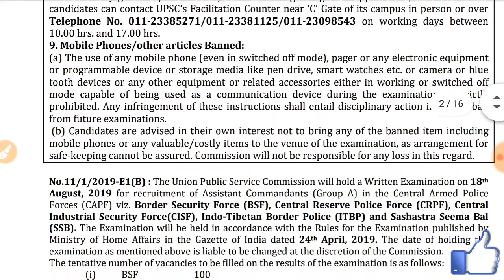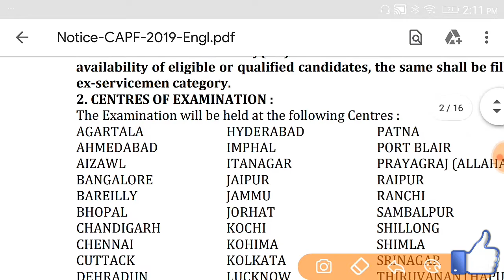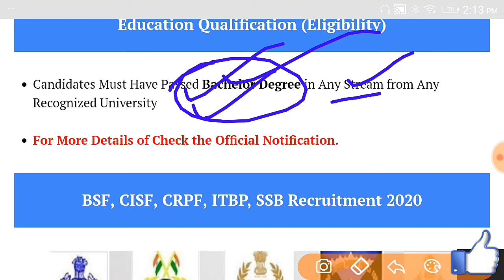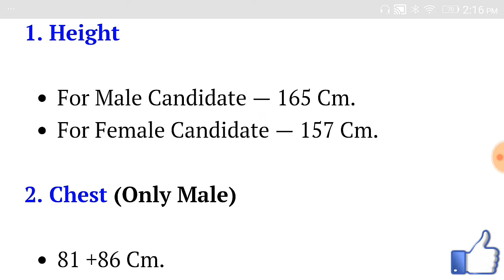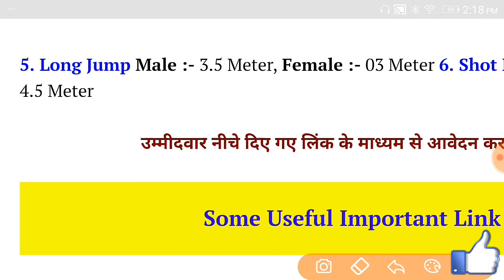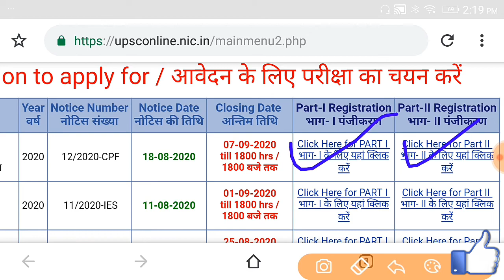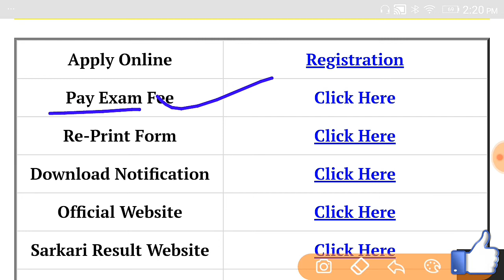UPSC CAPF ACs Online Form 2020 Kaise Bhare ¦ How to Fill UPSC CAPF Online Form 2020 ¦ UPSC CAPF Form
UPSC CAPF ACs Online Form 2020 Kaise Bhare ¦ How to Fill UPSC CAPF Online Form 2020 ¦ UPSC CAPF Form, UPSC CPF (AC) DAF Online Form 2020 » Apply Online For 209 Post

Anganwadi Vacancy 2020 Apply online Form / Anganwadi bharti 2020 / govt jobs 2020 / Anganwadi Jobs

Railway NFR Trade Apprentice Recruitment 2020 » Apply Online For 4499 | NFR Railway Trade Apprentice Online Form 2020